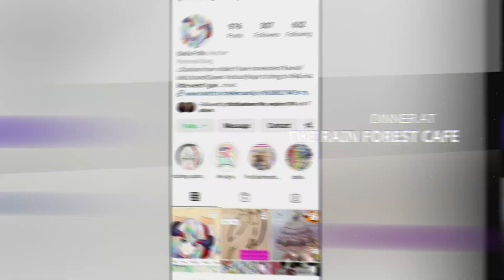😱 Second Largest Mall in Texas ! 😮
Second largest mall in Texas - Grapevine Mills Mall